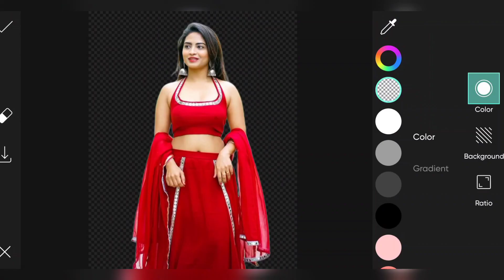Lights in background photo editing in PicsArt by Ak Tech